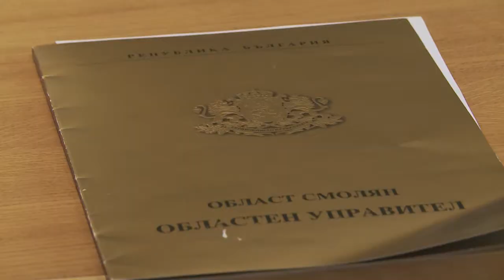Uchenici ot Smolyan zaeha klyuchovi pozicii v mestnata vlast